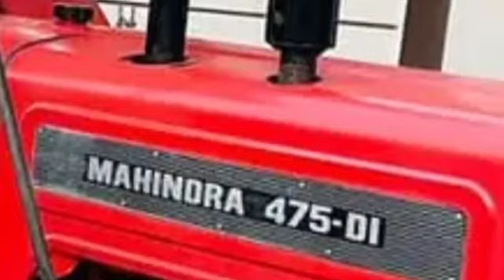Swaraj 855/Arjun 605/Farmtrac 60/New holland 3630/Preet 6049/Sonalika 60/Mahindra 475 for sale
Swaraj 855/Arjun 605/Farmtrac 60/New holland 3630/Preet 6049/Sonalika 60/Mahindra 475 for sale in Punjab